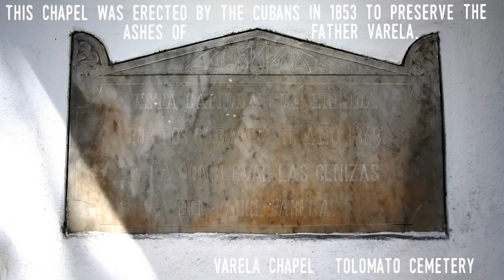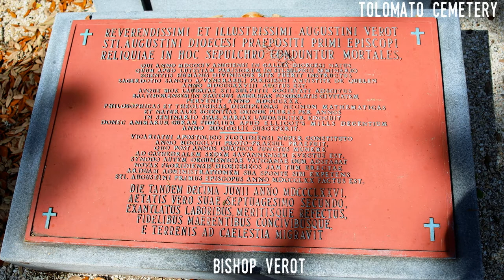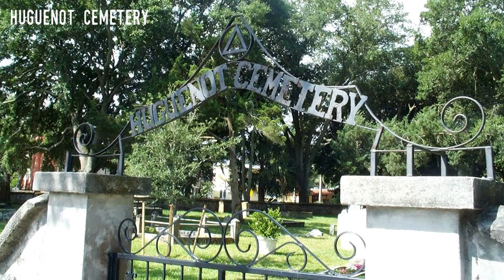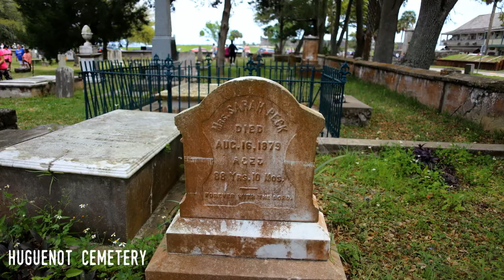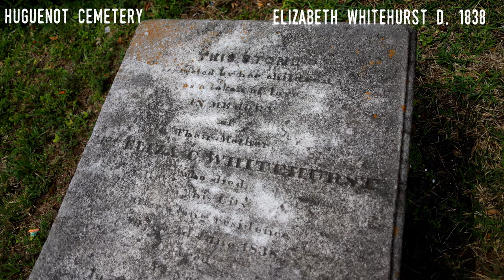St Augustine's Early Cemeteries – The Tolomato and Huguenot: A Take 5 for Florida History 20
This is a special look at two of St. Augustine's oldest and most fascinating cemeteries - the Huguenot and Tolomato. It includes interviews with experts in the history of the cemeteries as well as special remembrance ceremonies for some of the people buried in this sacred ground. Enjoy!

Here are the links to the preservation associations of both cemeteries as well as the Xiemenez-Fatio House Museum:

CHECK ME OUT ON Facebook: stingray_tom